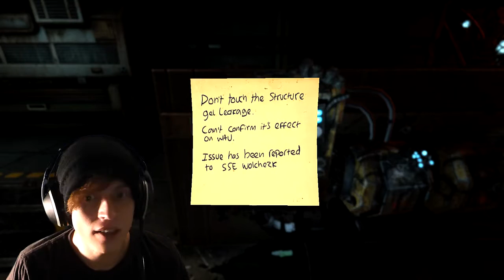JUST YOLO IT | SOMA | Pt 3